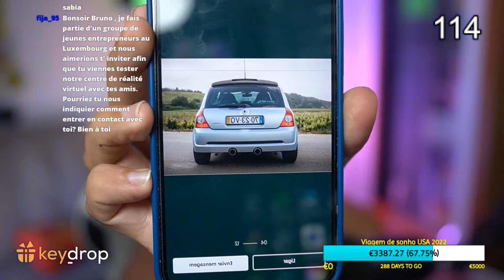Bruno Mota | MELHORES MOMENTOS DO MÊS #7